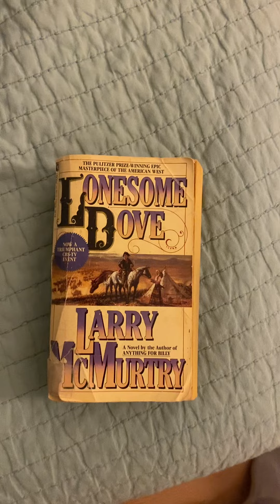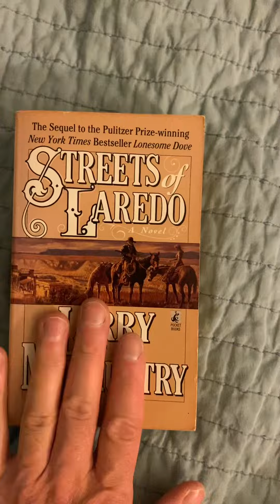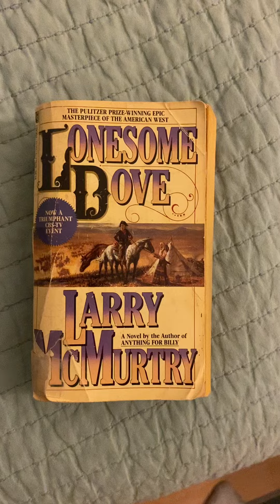Lonesome Dove Book Review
One of my all-time favorite tomes